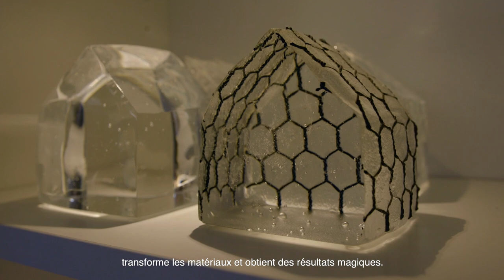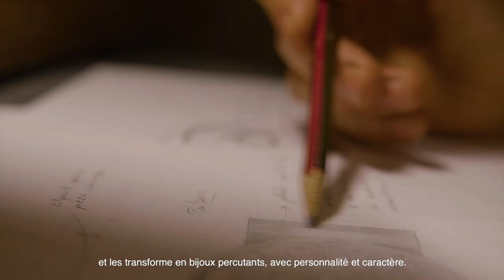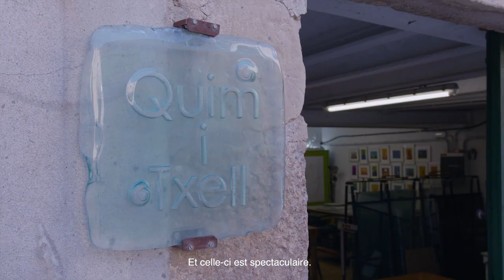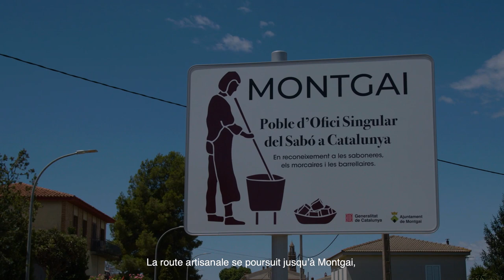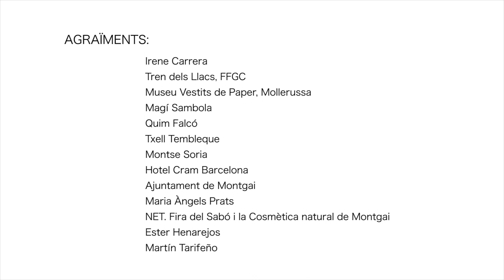Routes de l’Artisanat de Catalogne : les comarques léridanaises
Découvrez notre patrimoine artisanal grâce aux Routes de l’Artisanat de Catalogne. La route de l’artisanat des comarques léridanaises se décline autour du mot « métamorphose ». La transformation des métaux précieux en bijoux, la métamorphose de l’argile en céramique, du verre en objet d’art, du papier en article de mode et des produits naturels en savonnettes. Elle vous propose de découvrir le patrimoine culturel de la ville de Lérida, le Museu dels Vestits de Paper (musée des Robes en Papier) de Mollerussa, les ateliers d’artisans et d’artisanes du verre et de la céramique noire de Verdú, ainsi que de parcourir les châteaux de Sió, d’admirer les peintures murales qui ornent les rues de Penelles et d’apprécier l’artisanat du savon à Montgai.